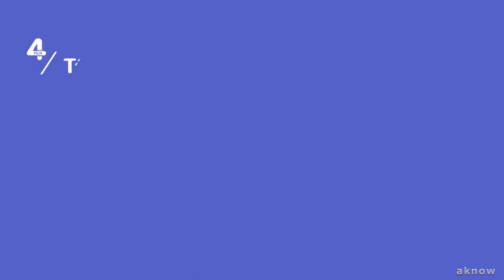Film4 társadalmi célú reklám ident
Társadalmi célú reklám ident a Film4-ről.
Saját felvétel.
1080p